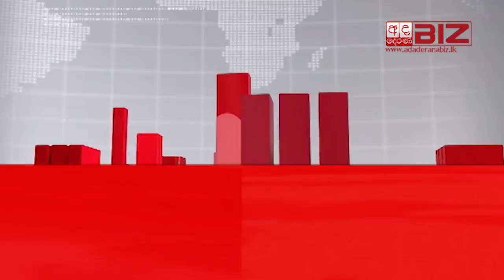2018 අයවැයේ කඩවුණු පොරොන්දු